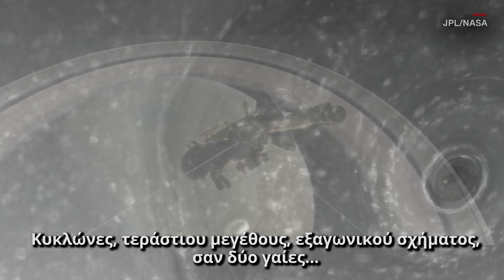«Αντίο» στο Cassini: Οι πιο σημαντικές στιγμές ενός ακούραστου «εργάτη» του διαστήματος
Η NASA εκτόξευσε το Cassini το 1997 για την εξερεύνηση του Κρόνου και των δορυφόρων του. Είκοσι χρόνια μετά, αυτός ο «βετεράνος» της NASA βοήθησε τους επιστήμονες να καταγράψουν αχαρτογράφητα πεδία του Κρόνου και να κατανοήσουν λίγο περισσότερο τα μυστήρια του σύμπαντος. Ιδού κάποια από τα σπουδαία επιτεύγματα του «ακούραστου» αυτού εργάτη του διαστήματος.